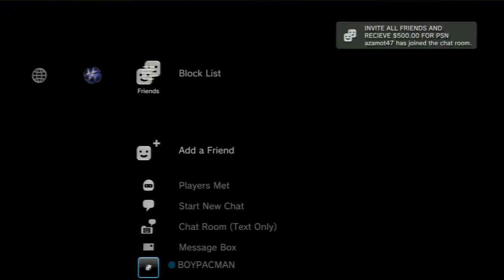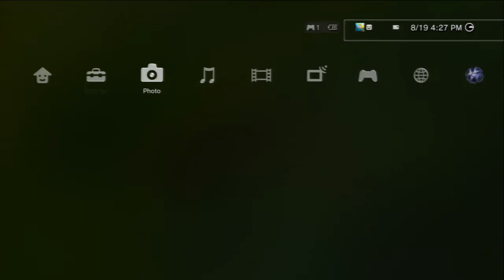NIGGA QUIT HATIN'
1v1 and a half on DBZ:BOZ